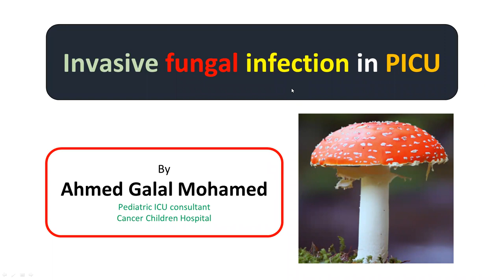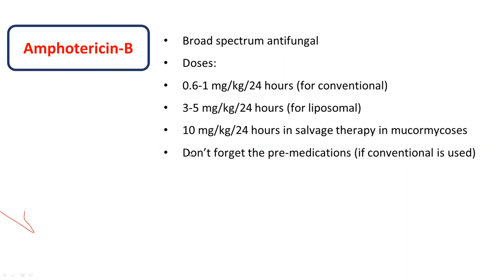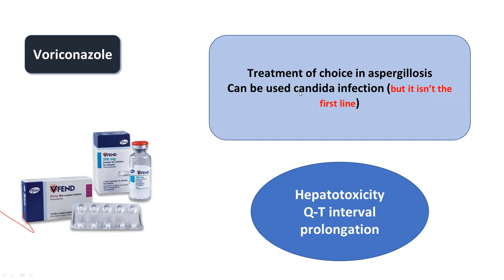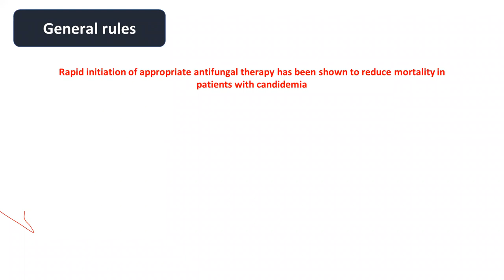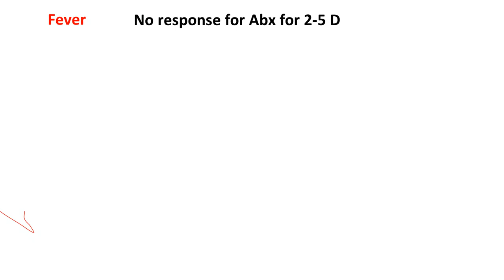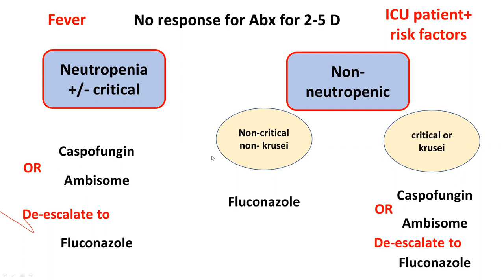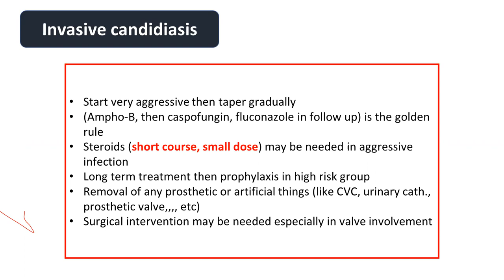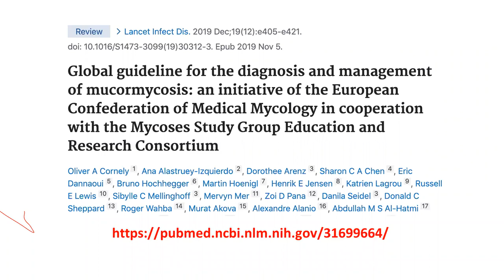Invasive fungal infection in PICU part 2 Dr Ahmed Galal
Antifungal use in PICU & NICU